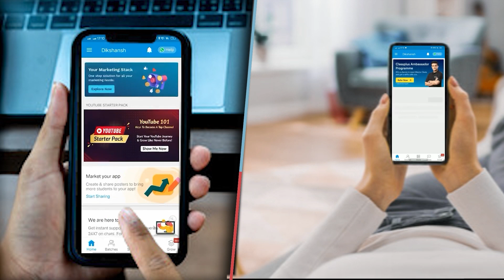शिक्षक के साथ महिला कांस्टेबलों ने की बर्बरता बिहार पुलिस के संवेदनहीन चेहरे का VIDEO VIRAL